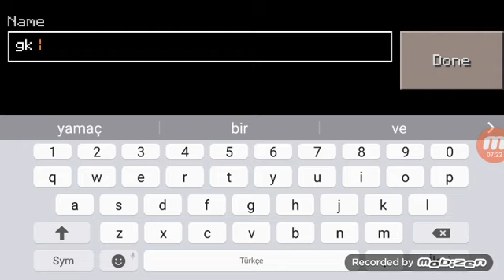Minecraft İnanılmaz Gerçek Hayat#8 Bayram 3.Gün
Arkadaşlar İnanılmaz Gerçek Hayat Videosunun 8. 'sini Çekmiş Bulunmaktayız Daha Yepyeni İnanılmaz Gerçek Hayat Videoları İçin 1000 Like İstiyoruz!